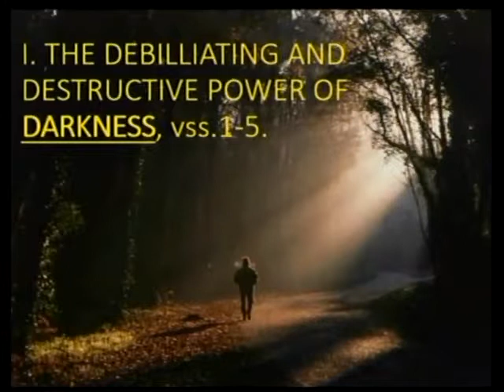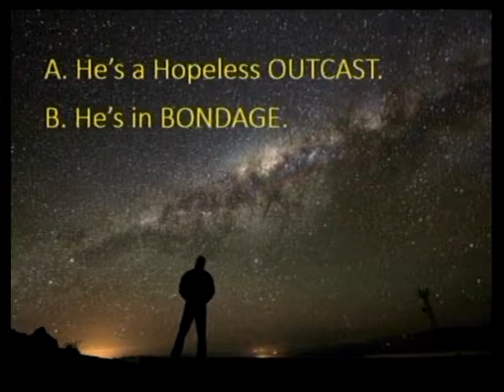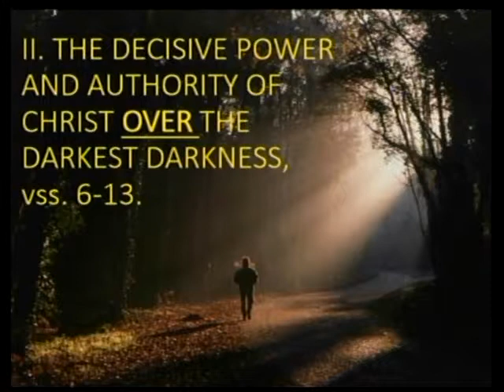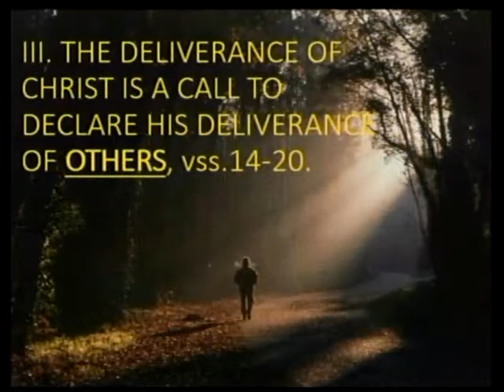Morning Worship, September 23, 2018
King Jesus' Power Over Darkness